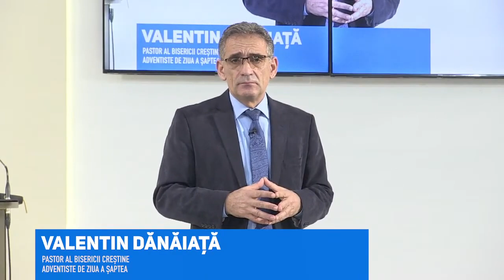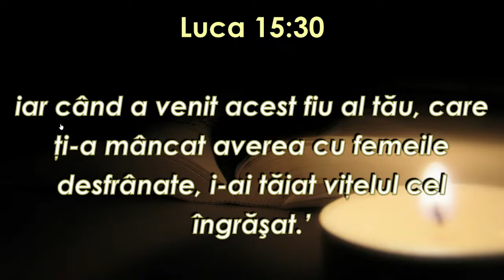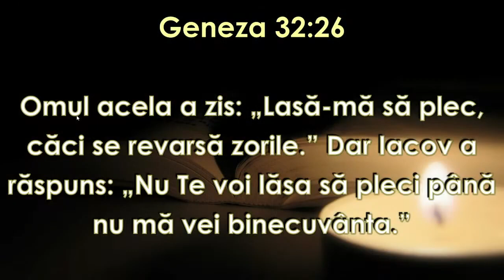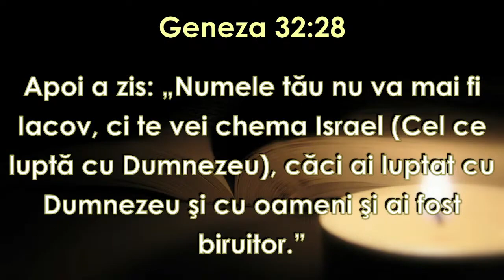Valentin Dănăiață - Sfârșitul războiului | sesiunea 13